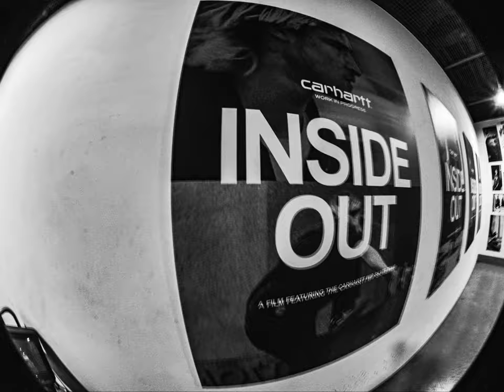Carhartt WIP Korea Team @Carhartt WIP Skatepark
Featuring: 안대근, 김준영

Filmed & edited by Hoon Lee
Photo: Nakshot